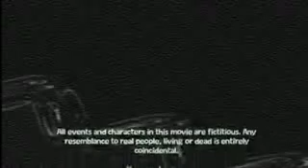Serial Killer 2 - By CosmosStudios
Description by CosmosStudios
The 2st part of movie series ''Serial Killer'' made with the game for PC ''The Movies''

--Story--
After two murders the same killer comes again, this time has kill the famous escort Jenny Green, the police search for him but without results.

If your like this movie then please give a comment to CosmosStudios and not me! Link from CosmosStudios